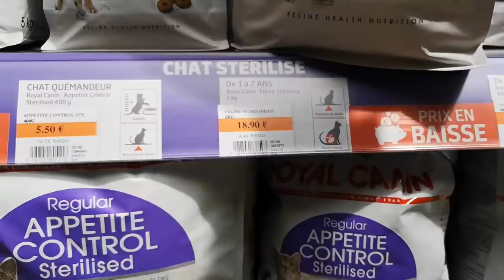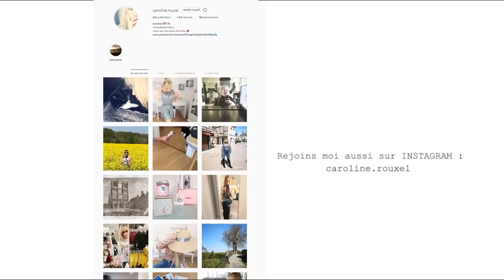BROCANTE ET COUP DE PRESSION - VLOG